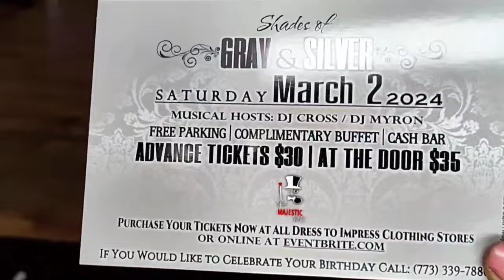MY FAVORITE PLACE TO BE EVERY WEDNESDAY AT VISIONS WITH THE DANCING DANVEY'S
💃I'm a Master Steppin Instructor in Chi-town who has been traveling over the country from Phoenix to Boston teaching the elegant dance of Steppin since 2000! For those of you who don't know what Steppin is, it's a romantic dance between two people out of Chicago. I can call myself a Master Steppin Instructor because I've won 1st place in the Worlds Largest Steppin Contest 9 times! 2000, 2003, 2005,2x 2008, 2010, 2012 & 2019! 2022 I and Andre Blackwell step for NETFLIX tv series HIGH ON THE HOG! I have been on major tv station WGN, FOX, ABC, & NBC showcasing Steppin. Latest performance on WGN 2023

New Steppin class every 2nd and 4th Thursday at SOUL VEG CITY 203 E. 75th street 7pm for a limited time $10 for class for a limited time free entry Steppers set right after class

Thanks

Code: ladym